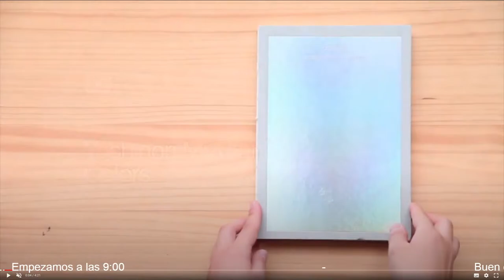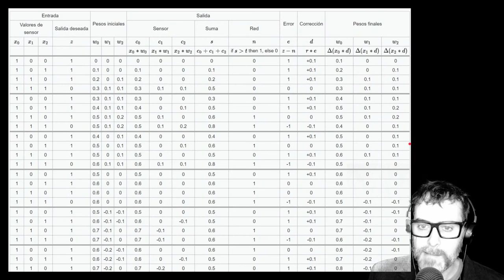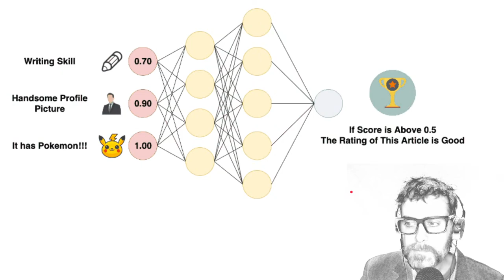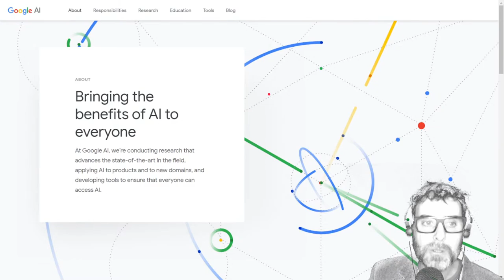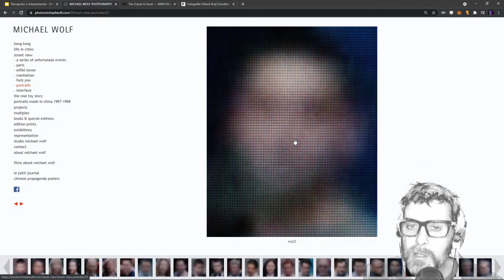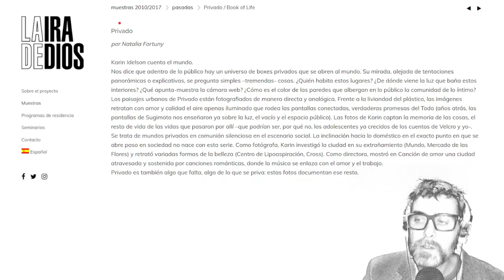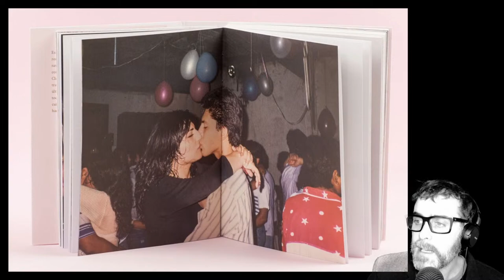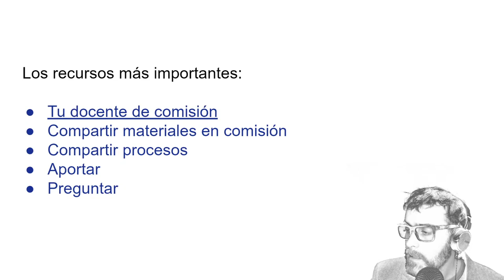Percepción e Interpretación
La novena clase de la materia electiva/optativa Fotografía Cátedra Trilnick Rud.
UBA - FADU - DG - DI - DIT - DP -